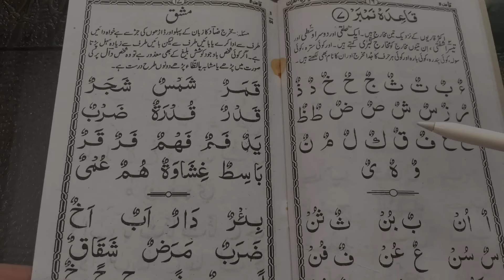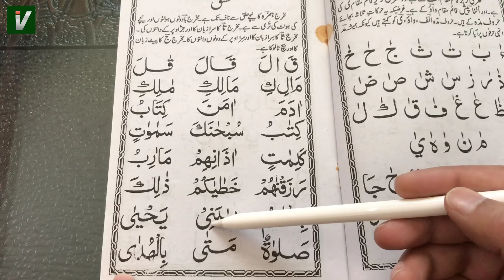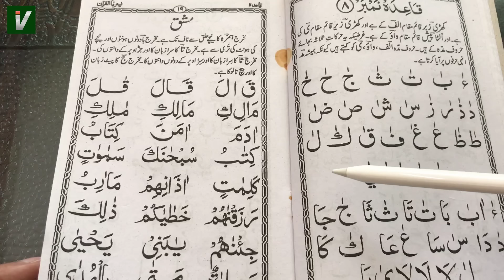Learn to Read the Quran - क़ुरआन पढ़ना सीखे | Part 10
Search in telegram islamicvisions and join. Learn to Read the Quran - क़ुरआन पढ़ना सीखे | Part 10

Quran padhna sikhe series ka ye 10th part hai aur isme humne padha hai khada zabar ke bare me. jis hurf par bhi khada zabar lag jata hai usko thoda khinch kar padha jata hai jaise us hurf ko padha jata hai jiske sath alif hota hai

Quran padhna sikhna har muslim ke liye zaruri hai kyunki quran padhne me bahut barkate hai aur bahut sawab hai

Quran padhna har musalman ko aana chahiye aur hmari ye ek chhoti si koshish hai aapko quran padhna sikhane ki.

Allah Tala hamari is ksohish ko kamyab kare -Aameen